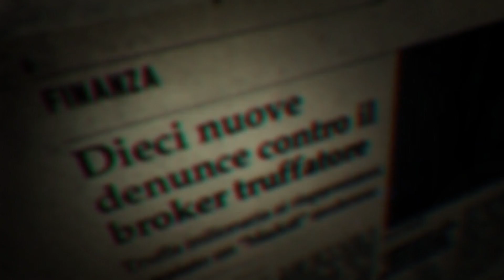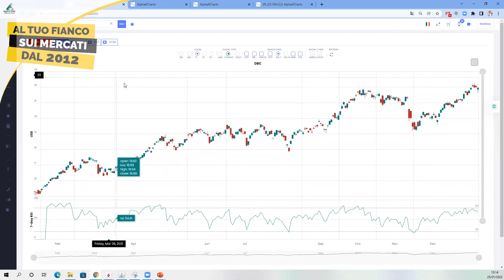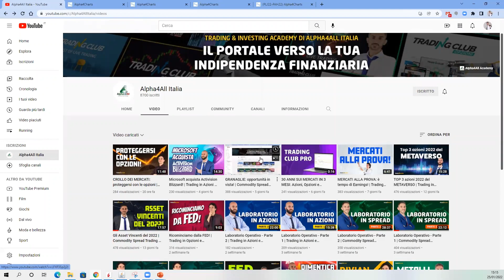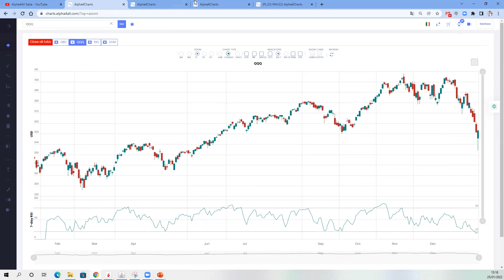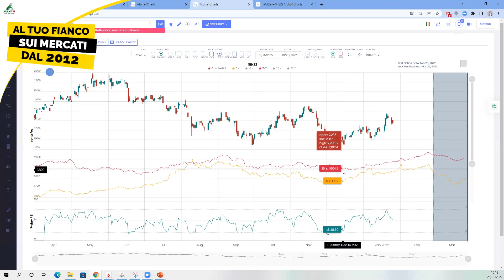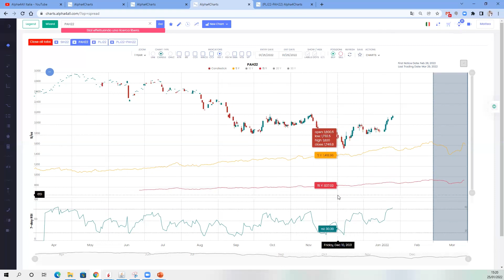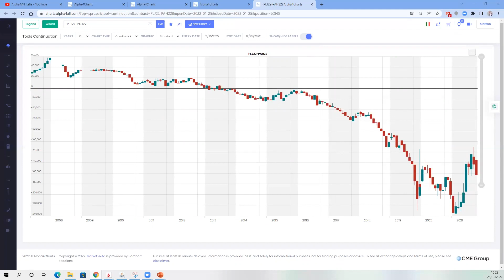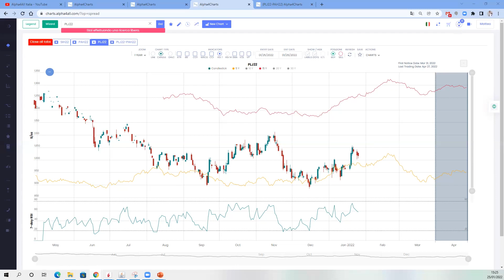PROTEGGERSI DAL CROLLO DEI MERCATI con le Commodities! | Spread Trading | Analisi Materie Prime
CLICCA SUL LINK PER ISCRIVERTI E PER ACCEDERE AI NUOVI CONTENUTI Niente panico! Come gestire al meglio la situazione? Ne parleremo insieme al Top Trader in Spread ed esperto di investimenti Matteo Anelli in questa analisi dei mercati, dedicata proprio ai futuri scenari delle commodity. Queste e molte altre idee di trading online ti aspettano nel video di oggi.

APPROFONDIMENTI

😎 PASSA A PRO
Avanza sui mercati alla velocità della luce grazie alle Simulazioni Integrate del software Charts Lab
Acquista il Trading Club Pro Spread a soli 69€ al mese